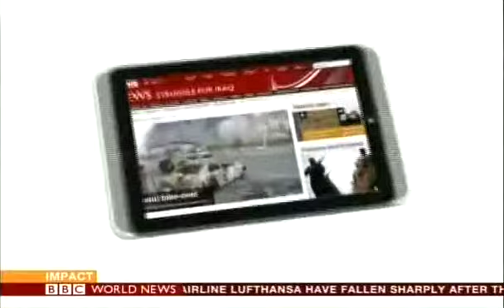Bbc isis mosul 6 11 2014g